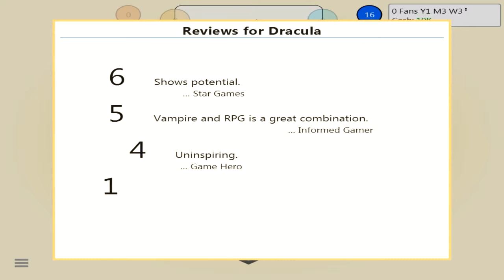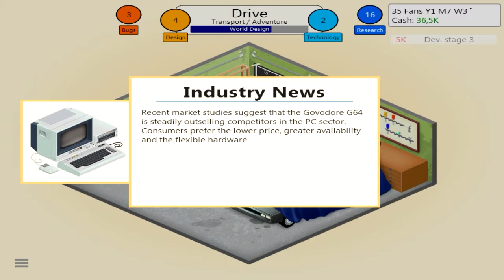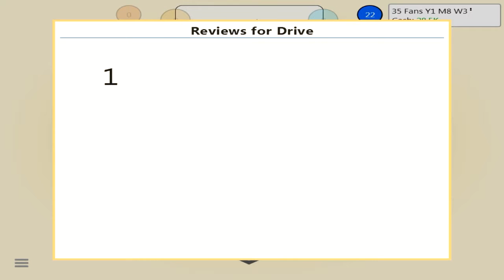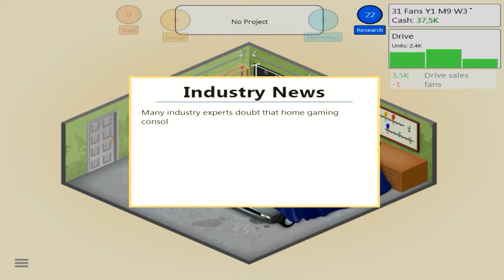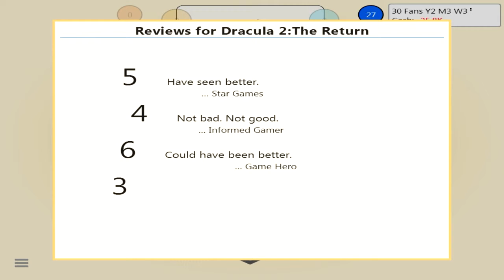Game Dev Tycoon w/Black Eagle Pt.1 Let's Make Games